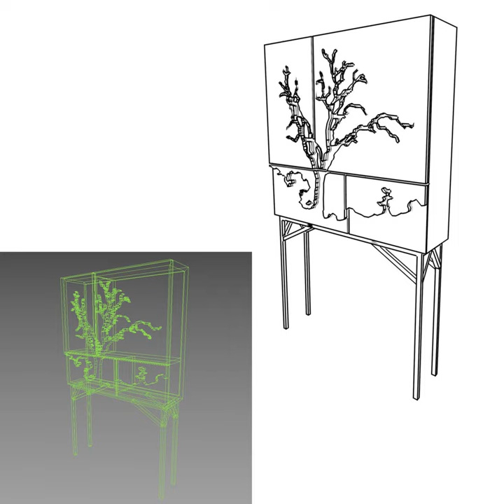3D Model of modern tree table25 Review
modern tree table25 3D Model Review

a model of a modern tree table25 model
designed by decoratieh
This model producted by decoratieh group and designed by saeed peyda with 3dsmax / vray / zbrush / keyshot and other programs for her

Discover other quality 3d models reviews of Table available from our 3d model marketplace for immediate download in several other 3d file formats (3ds, obj, maya, max, fbx, c4d, dae, etc) for your 3d modeling, visualization, VR / AR and CG project needs

296534